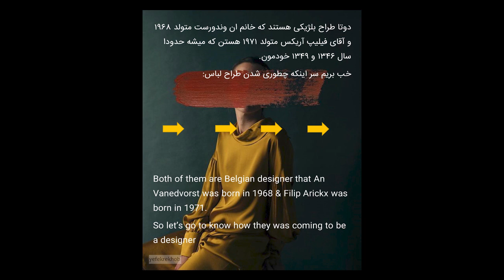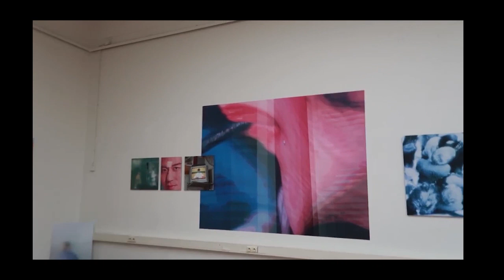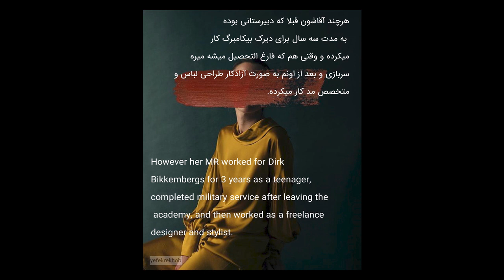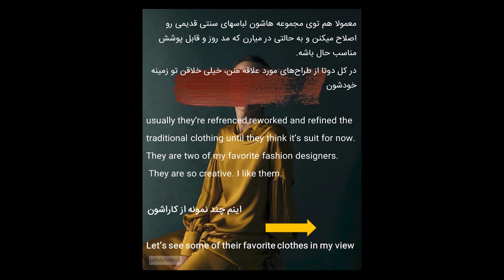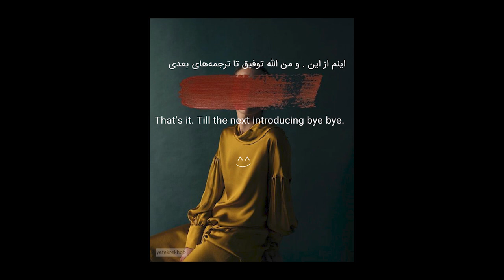af vandevorst biography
Complete history of fashion designer "A F Vandevorst"